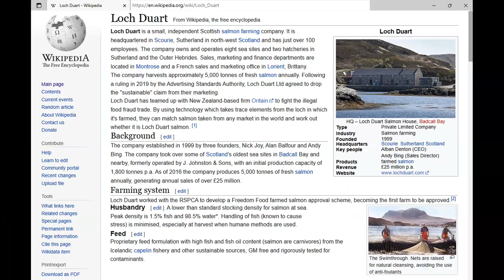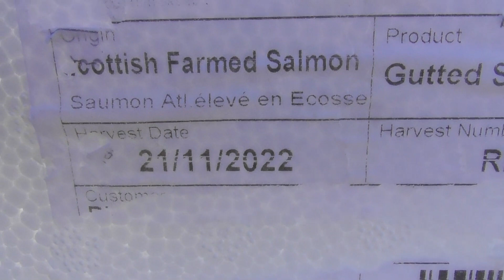Bear's Bites 16/12/2022 Part 2 of 4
Bear's Bites 16/12/2022 Part 2 of 4 (Includes breakwater, commercial fishing pollution, Loch Duart, selfie, seal, Jubilee Gardens, dolphin)